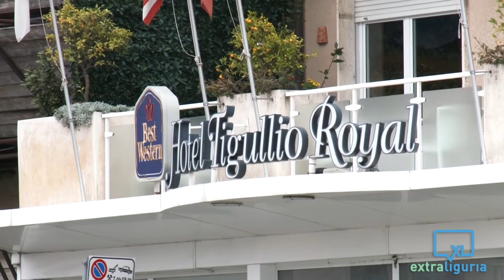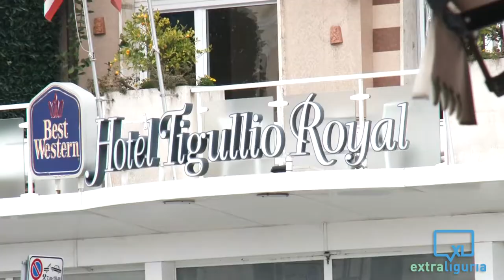Pasqua, le attese degli albergatori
Confidando nel bel tempo, il calendario delle prossime festività è già un buon punto di partenza per coloro che si occupano di accoglienza e ricezione turistica: meglio non sarebbero potute cadere infatti le giornate di vacanza, tra Pasqua e ponti del 25 aprile e 1° maggio. Come si preparano gli albergatori? XLevante lo ha chiesto a Giacomo Carpi, presidente dell'associazione Albergatori Rapallo-Zoagli